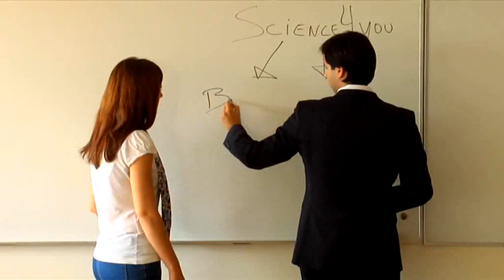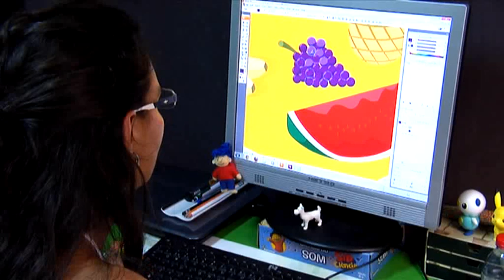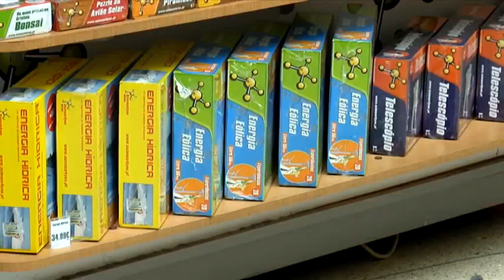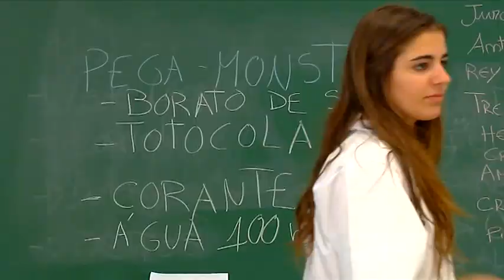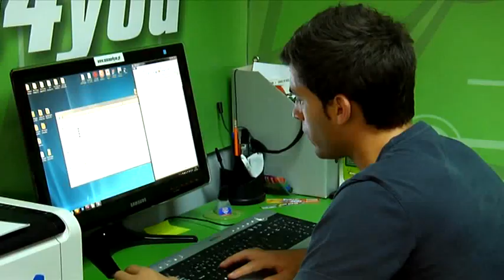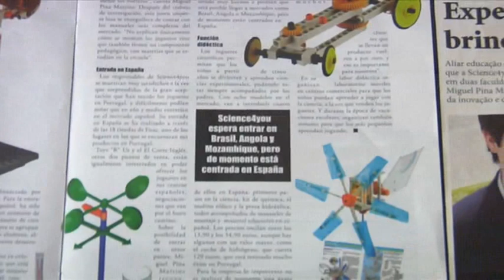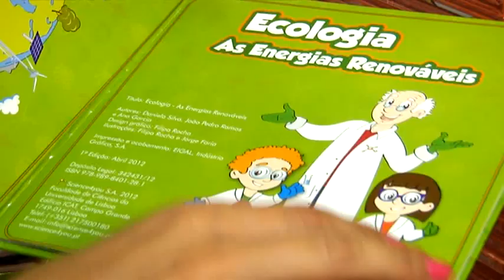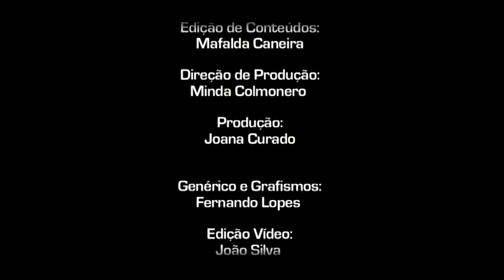Science4you na RTP - 2012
A Science4you é uma empresa 100% portuguesa que desenvolve, produz e comercializa brinquedos científicos. Realiza também todo o tipo de actividades de ciência como Festas de Aniversário, Campos de Férias e workshops de ciência.